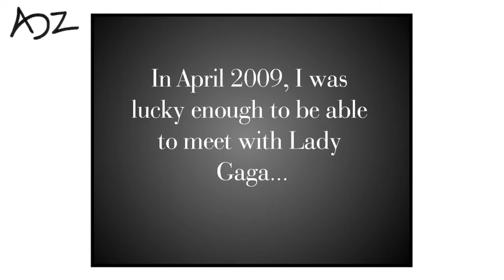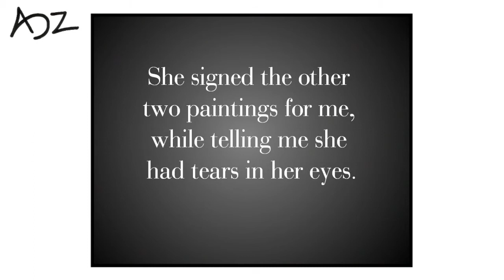ADZ - Lady Gaga art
A selection of my best Lady Gaga work.

Song: Starstruck (Kelvin Remix - Lady Gaga